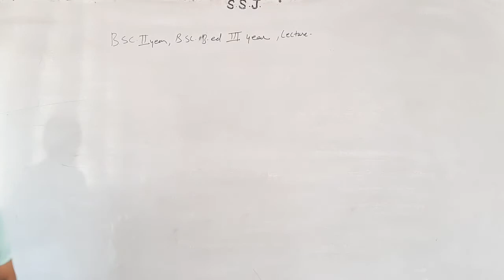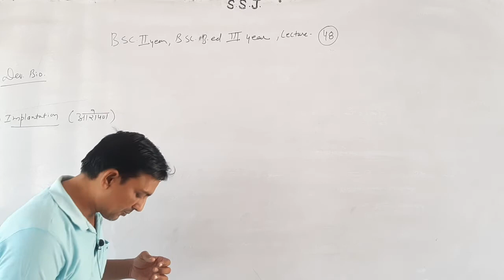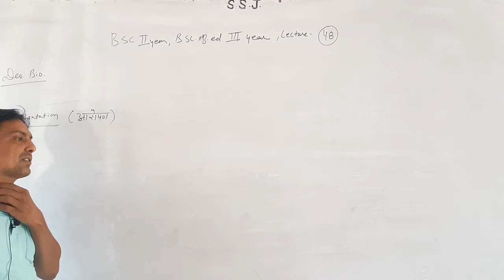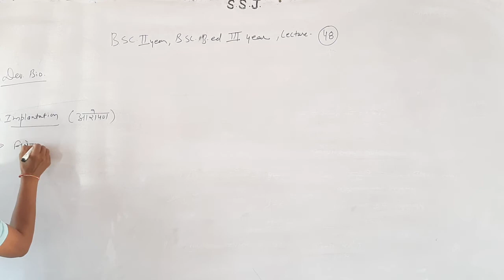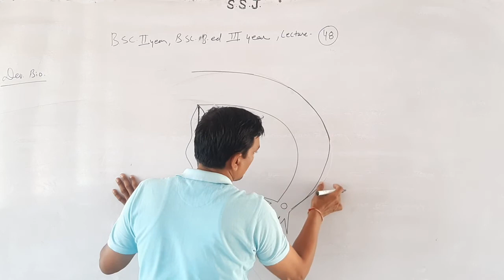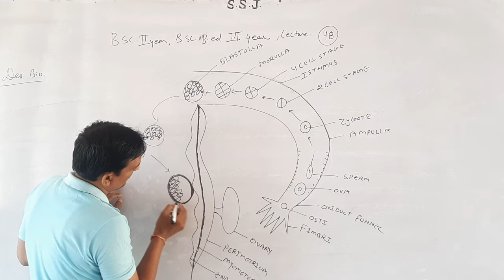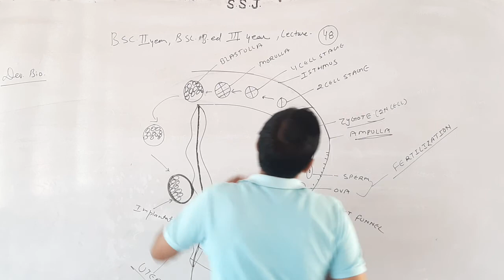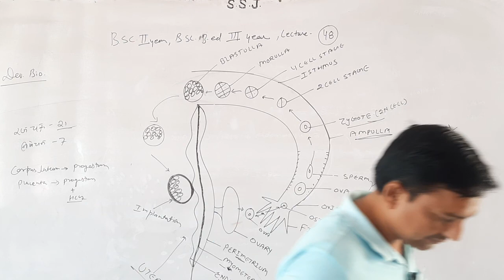B.Sc.-IInd B.Sc.B.Ed.-IIIrd Zoology Development Biology Part -48 By Dr.Sandeep Sharma